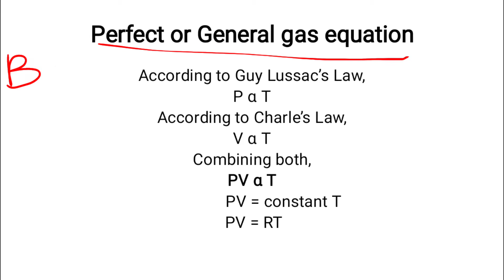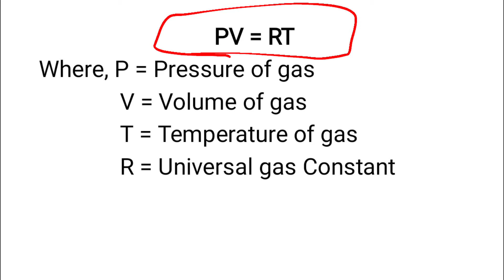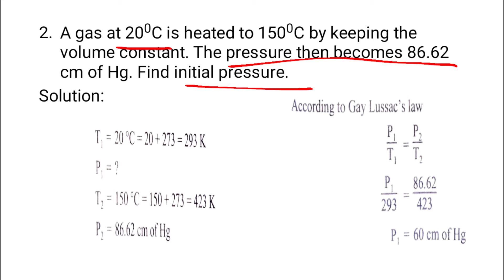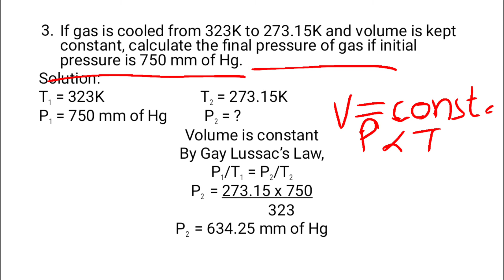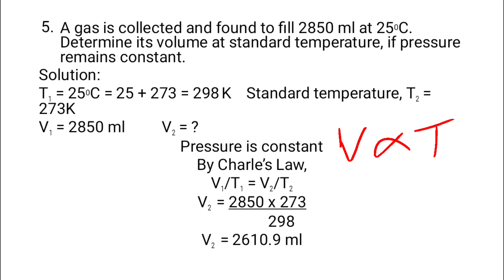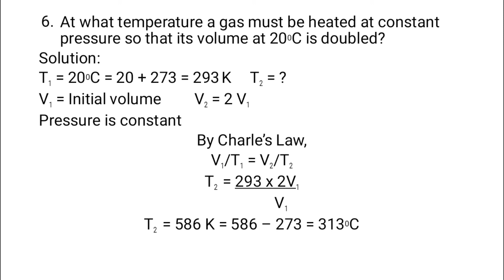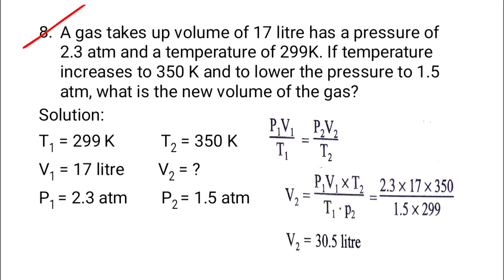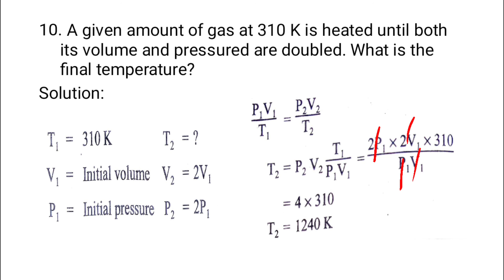Heat and Optics | Numericals based on the Gas Laws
Hello everyone, this video is specially made for F.Y. diploma engineering students. Here I am discussing about the Numericals based on the Gas Laws. I hope you will enjoyed the video. Thank you so much.